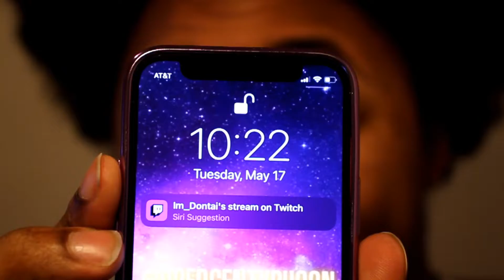I just noticed, I'm halfway finished...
Here's to hoping I can finish the other half lol

- Dredgen Typhoon -